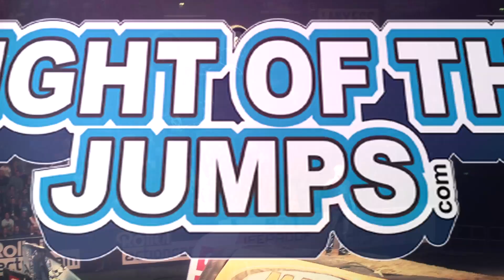NIGHT of the JUMPs Tricktionary - Petr Pilat - TP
This week in the NOTJ Tricktionary Petr Pilat from Czech Republic gives us some insight behind his favourite trick, the TP, named after the inventor Travis Pastrana.
Petr puts soooo much style in this trick that we think it could also be called PP nowadays...

Stay with us on Facebook and get the latest news